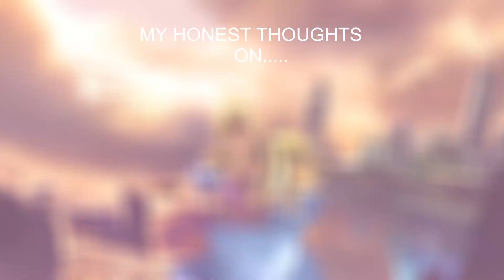My Honest Thoughts On EVERY Smash Character...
I give my honest opinions on each and every character in smash history.